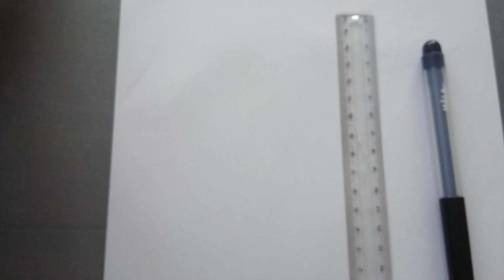Casio G-Shock GW-9400 two-point compass calibration - kalibracja dwukierunkowa kompasu Rangeman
If your compass does not work properly, and shows error for measurement due to local magnetism or other causes, you can perform a two-poing compass calibration.
This is a short presentation how to perform a two-point compass calibration in your Triple Sensor watch Rangeman GW-9400.
You can use subtitles.

Jeżeli kompas w Twoim zegarku błędnie odczytuje kierunki lub na wyświetlaczu pokazuje ERR - czyli błąd w wyniku silnego działania pola magnetycznego, należy przeprowadzić dwu-kierunkową kalibrację.
Oto krótki filmik jak przeprowadzić dwu-kierunkową kalibrację kompasu w zegarku Casio G-Shock GW-9400 Rangeman.
Możecie użyć funkcji napisów.
Zapraszam